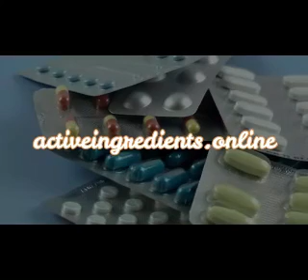Pantoprazole DOSAGE | Pantoprazole SIDE EFFECTS | Pantoprazole USES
💊All about PANTOPRAZOLE medicine: Pantoprazole dosage (20 mg, 40 mg tablets), Pantoprazole uses, Pantoprazole side effects, , What is pantoprazole used for, what is pantoprazole sodium?, What is magnesium?.

Pantoprazole is a medication used in the treatment of erosions and ulcers caused by gastroesophageal reflux disease. It is also indicated for the treatment of diseases in which the body produces an excess of gastric acid, such as: Zollinger-Ellison syndrome.

The trade names of Pantoprazol are: Protonix, Protonix IV, Pantozol, EFECTREFLU, Alapanzol, Anagastra, Pantecta.